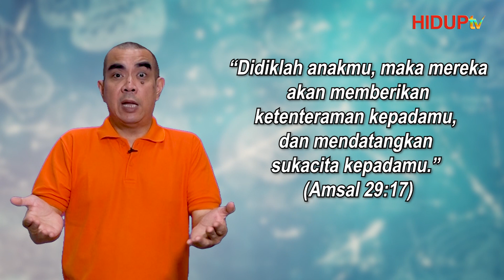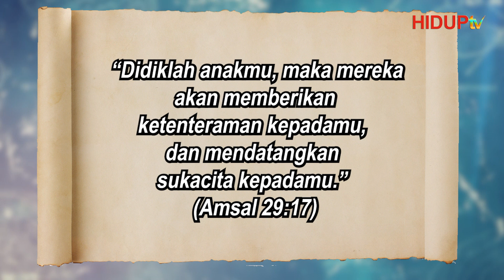MIND HEALING EPS 7: "SENTUHAN"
Bersama Danang Kurniawan seorang Mind Therapist
Untuk berkonsultasi dapat menghubungi:

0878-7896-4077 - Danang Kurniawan